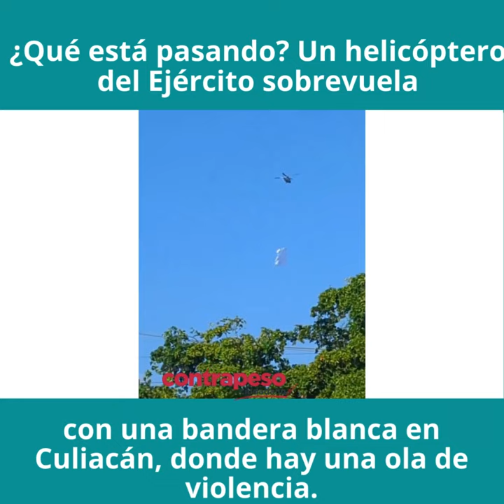Un helicóptero del Ejército sobrevuela con una bandera blanca en Culiacán